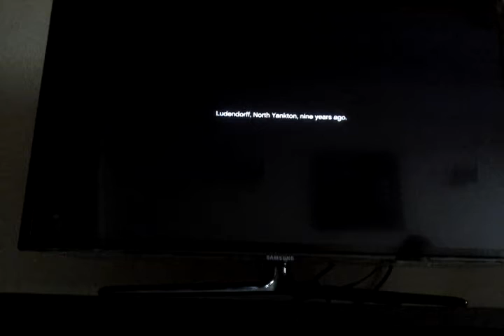Επιτέλους gta 5 !!!!!